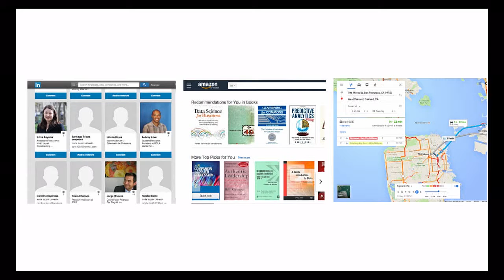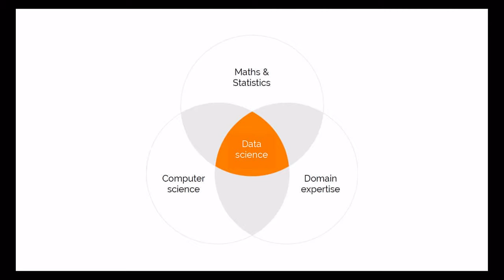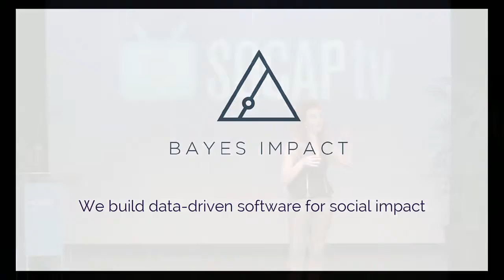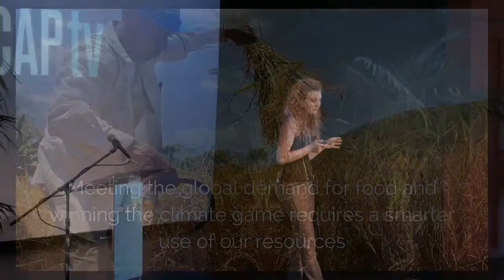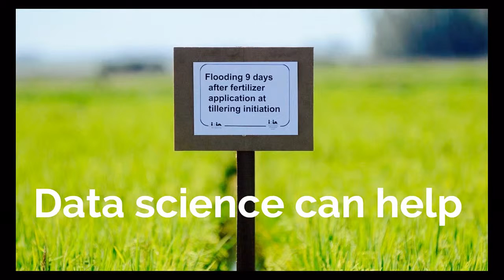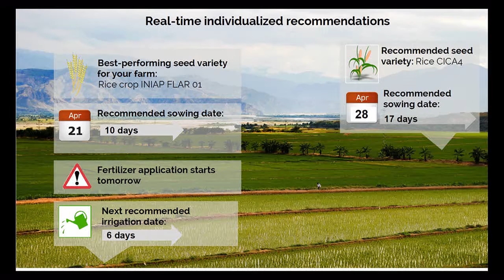SOCAPtv - Can Algorithms Save the World?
Can Algorithms Save the World?
Sarah Tadlaoui/Bayes Impact